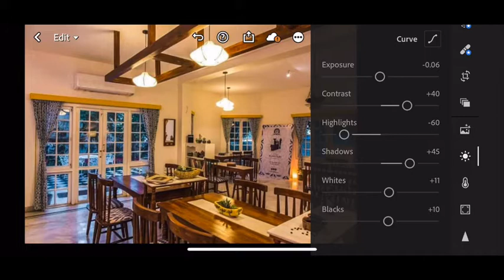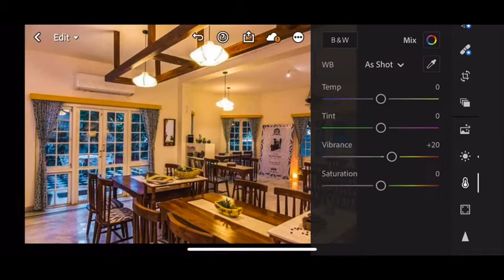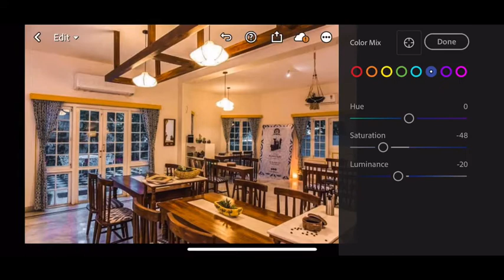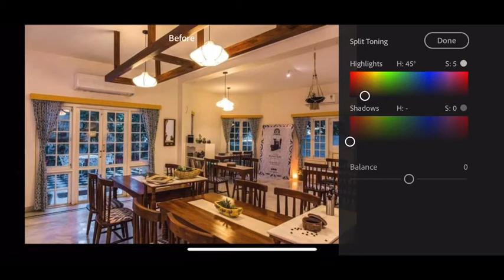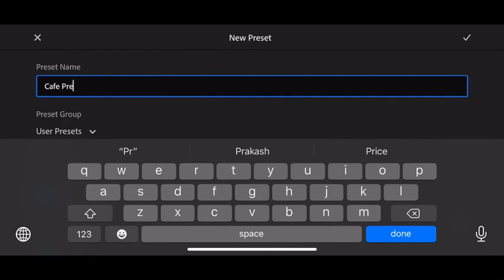Cafe Preset | Lightroom Mobile Presets | Harry Shergill Photography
In this video, I will show you how to edit CAFE filters using Lightroom mobile.